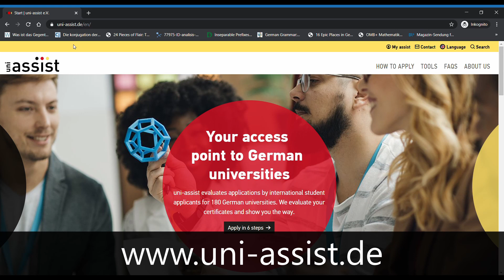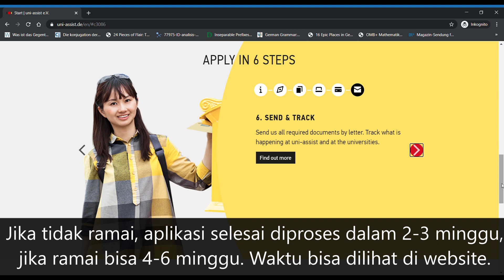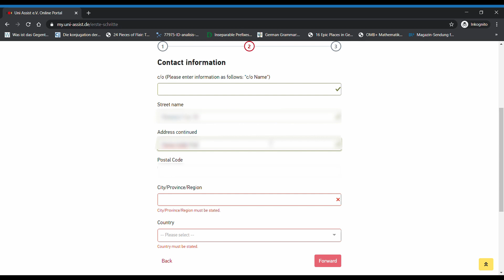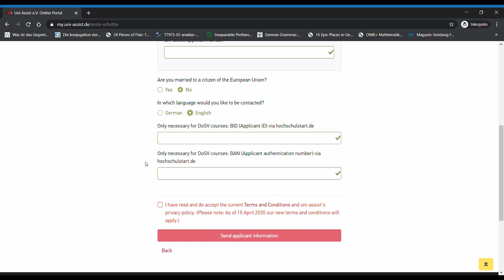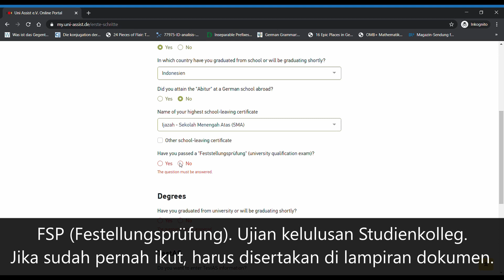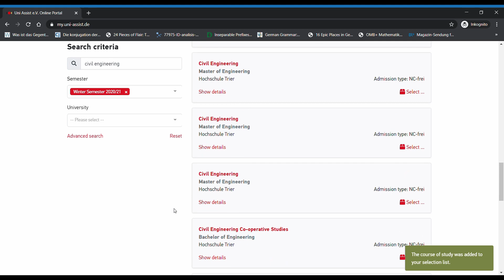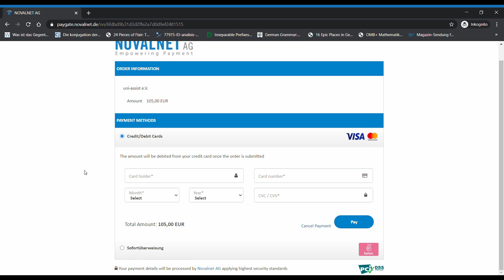Cara Isi Aplikasi Uni Assist | Bedah Uni Assist Part 2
Kalau Channel ini punya 1000 subscribers, aku bakal bikin kelas online untuk kalian yang mau belajar tingkat dasar (A1).

Punya pertanyaan soal belajar di Jerman? DM ke Instagram saya @herrtoni.id atau LINE ke @anthonyswiratama

Asal: Jakarta, Indonesia
Pernah di: Seattle, WA, USA
Sekarang: Würzburg, Bayern, Jerman
Rekam Pakai Apa: Canon EOS 70D (kebetulan beli lensa 10-18 mm dari Turah Parthayana. Makasih Bli!) & Samsung S10+
Edit Pakai Apa: Davinci Resolve (Gratis loh!)
Bikin Video Apa Aja: Belajar Bahasa Jerman, Kuliah di Jerman, Fakta-Fakta Menarik Soal Jerman lainnya